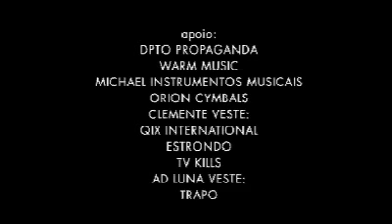"Esse tal de roque enrow" - Tutti-Frutti no Estúdio Showlivre 2008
Tutti Frutti toca"Esse tal de roque enrow" (Rita Lee e Tutti Frutti).

A nova formação do Tutti Frutti, liderada pelo guitarrista Luiz Carlini, é a atração desta edição do Estúdio Showlivre. O programa foi transmitido ao vivo no dia 20 de maio.

Perfil:
O Tutti Frutti surgiu em julho de 1973 com o intuito de acompanhar Rita Lee. Contudo, o grupo já existia antes com o nome de Lisergia, junto ao baixista Lee Marcucci. Foram cinco anos de trabalho com Rita Lee: o resultado foram três compactos, várias músicas nas novelas da Globo, hits nas rádios, turnês pelo Brasil. Já os álbuns, Atrás do Porto Tem uma Cidade (74), Fruto Proibido (75), Entradas e Bandeiras (76), Babilônia (78) e Refestança (78), com Gilberto Gil, são verdadeiros clássicos.

No programa, Carlini e seus companheiros de rock and roll falam sobre Paulo Coelho, Rita Lee, Mutantes e interpretam seus clássicos. Confira.